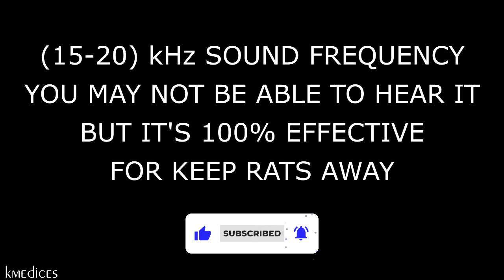ANTI RATS REPELLENT SOUND 🚫🐀 KEEP RATS AWAY - ULTRASONIC SOUND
(15-20) kHz SOUND FREQUENCY YOU MAY NOT BE ABLE TO HEAR IT BUT IT'S 100% EFFECTIVE FOR KEEP RATS AWAY. WORKS!!!
The best rodent repellent. Sound emitted between 15 and 20 kHz to scare away rats. WORKS!!! scare away rats ultrasound
Keep rats out of your house. Sleep peacefully without fear that some rat may appear at night without letting you sleep. NO MORE RATS!
This sound recorded between 15 and 20 kHz (ultrasonic sound) will help you repel house rats. This video is ideal thanks to its sound to keep rats away from home.
This video has the sound to repel rats that you need, you will see how it works and the rats will not bother you anymore.